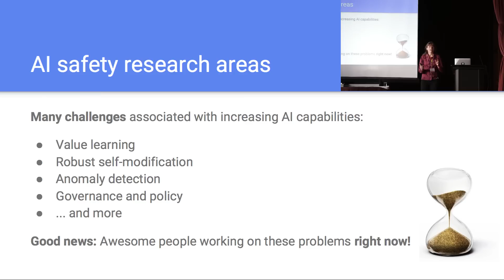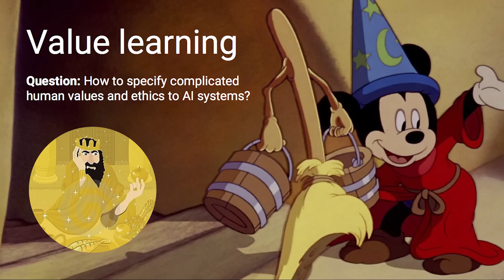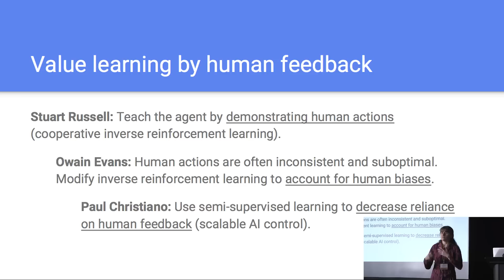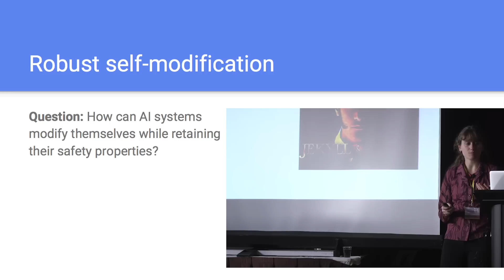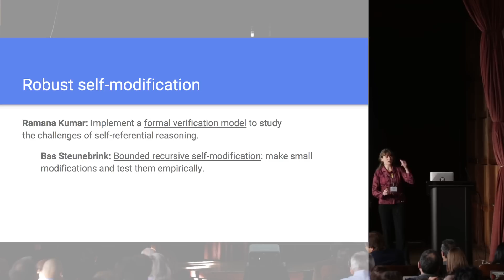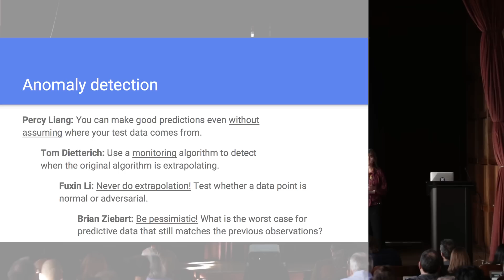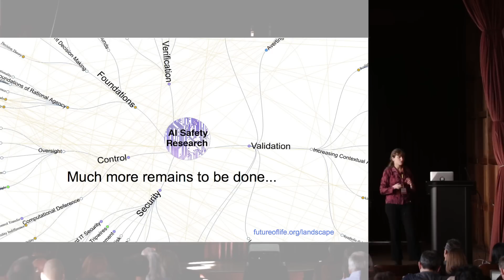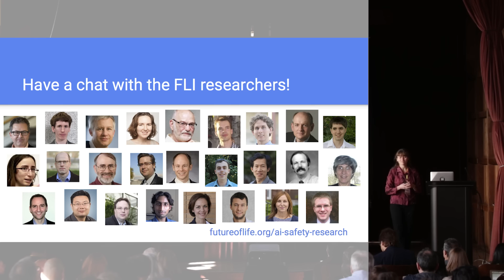Highlights from Asillomar workshop on Beneficial AI | Vika Krakovna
Vika Krakovna discusses progress made since the last Beneficial AI meeting and highlights from the workshop at the January 2017 Asilomar conference organized by the Future of Life Institute.

The Beneficial AI 2017 Conference: In our sequel to the 2015 Puerto Rico AI conference, we brought together an amazing group of AI researchers from academia and industry, and thought leaders in economics, law, ethics, and philosophy for five days dedicated to beneficial AI. We hosted a two-day workshop for our grant recipients and followed that with a 2.5-day conference, in which people from various AI-related fields hashed out opportunities and challenges related to the future of AI and steps we can take to ensure that the technology is beneficial.